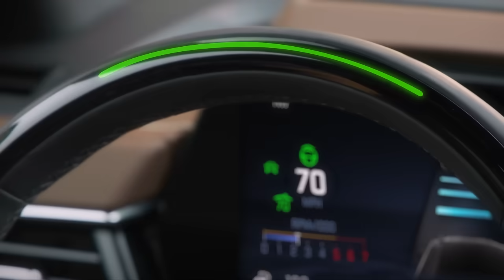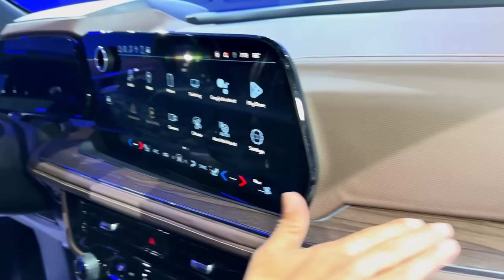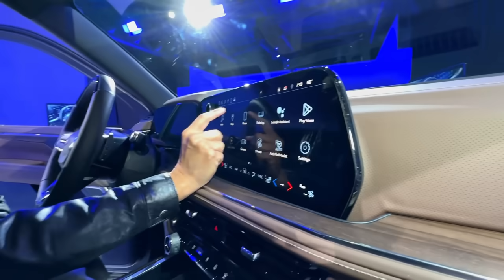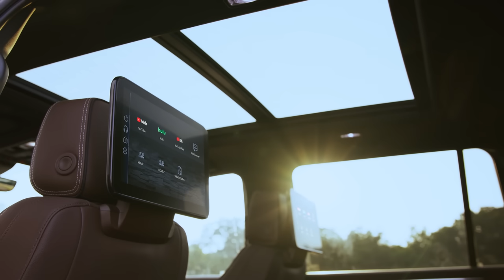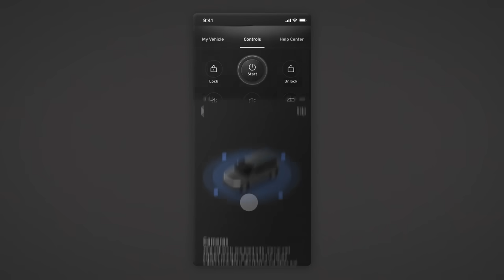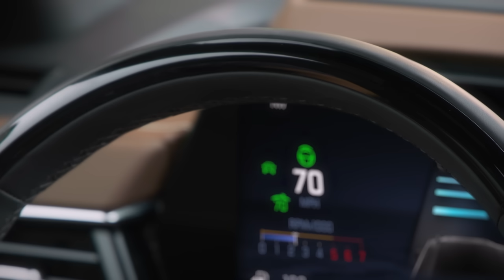2025 Chevrolet Suburban - Mejor y más segura que todas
Nueva Chevrolet Suburban High Country 2025. Camioneta grande de lujo, la tecnología y el rendimiento de este SUV que redefine las expectativas. No es una camioneta barata pero sí una de las más favoritas.